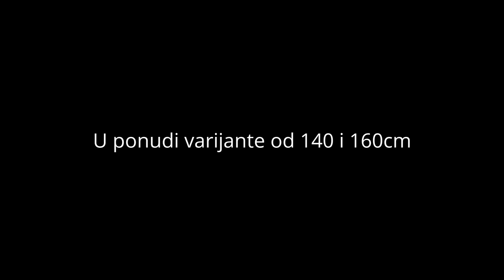Carp expert Plus feeder futrole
Nova serija futrola dizajnirana je po uzoru na staru, veoma popularnu seriju sivo zelenih “Power” modela (koji se ne proizvode već nekoliko godina, ali se još mogu naći u upotrebi) i kao pomenuta, proizvedena je  od kvalitetnog “Oxford” platna koji garantuje trajnost. Sa unutrašnje strane, materijal je obrađen vodoodbojnim (gumiaranim) premazom koji štiti pribor koji se transportuje od vlage. Štepovi (sastavi) su ojačani pvc materijalom koji učvršćuje kroj i dodatno povećava trajnost same futrole.

Sa bočne strane futrole postoji džep koji može da posluži transportu različitih stvarčica kao što su na primer manje kutije sa priborom, kutija sa mašinicom, dve kese sa hranom i par kutija sa mamcima, peškir ili već šta vi smatrate da tu možete da spakujte. I pored svega toga on nije robustan kao što je to slučaj sa nekim drugim modelima i ne utiče mnogo na transportne gabarite.

U varijanti “Feeder” proizvodi se u dužinama od 140 i 160cm, sa dve pregrade za štapove, pregradom za šipke sa jedne i džepom za sitnice sa druge strane. Pregrade su komotne i u njih bez problema može stati čak i po dva štapa (sa ne previše robusnim) mašinicama. Bez obzira što na njoj piše da je namenjena fider štapovima, ni štapovi ostalih tipova (boloneze, pecaljke, klasične dubinke, mečevi i dr.) neće se sigurno “ljutiti” da ih u nju spakujete.

Uz kvalitetan materijal idu i kvalitetni,pouzdani dvostrani zipovi, koji omogućavaju kopčanje futrole sa željene pozicije. Kopčanje se vrši skoro celom dužinom gde je u gornjem delu napravljen prepust i sa suprotne strane kako bi se štapovi bez problema mogli pakovati i vaditi iz pregrada, a u donjem šlic ne ide do kraja kako stvari ne bi ispadale napolje prilikom manipulacije.

Uz futrolu se dobija i jedan mali dodatak a to je “čičak traka “ za fiksiranje štapova. Veoma zanimljiv i koristan detalj.

U varijanti “Feeder” proizvodi se u dužinama od 140 i 160cm, sa dve pregrade za štapove, pregradom za šipke sa jedne i džepom za sitnice sa druge strane, kao i jednostrukim podesivim remnikom. Pregrade su komotne i u njih bez problema može stati čak i po dva štapa (sa ne previše robusnim) mašinicama. Bez obzira što na njoj piše da je namenjena fider štapovima, ni štapovi ostalih tipova (boloneze, klasične dubinke, mečevi i dr.) neće se sigurno “ljutiti” da ih spakujete u ovu futrolu.
Maloprodajne cene se kreću od 2.650 dinara za varijantu od 140cm i 2.850 dinara za . Mogu se nabaviti ili poručiti u svim partnerskim prodavnicama Energoteam-a u Srbiji.